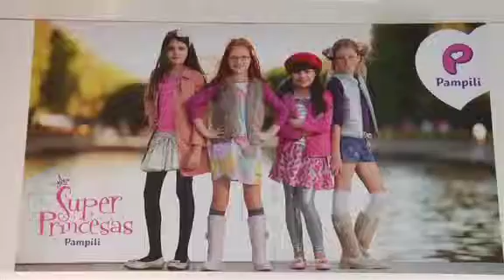Ankle-Breaking News Pampili - ShoesTV.mov